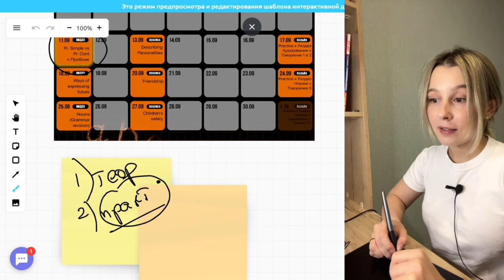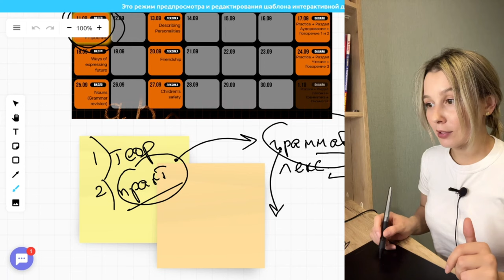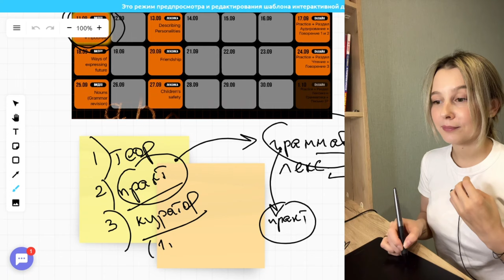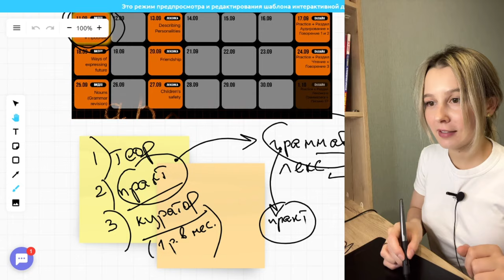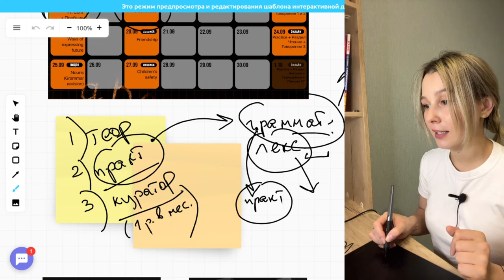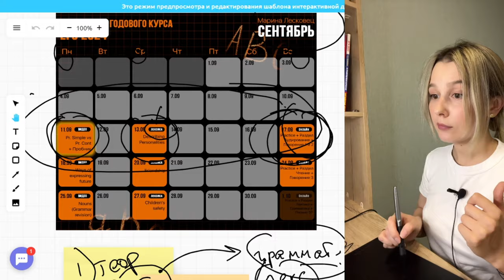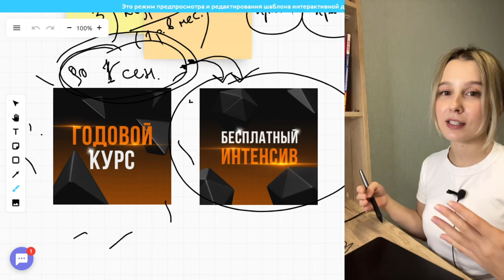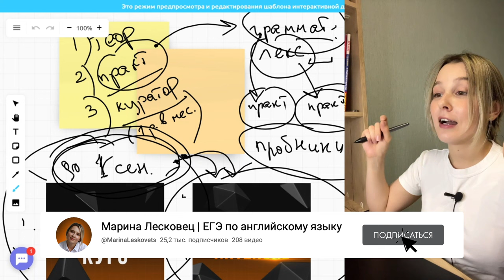Годовой курс ЕГЭ 2024